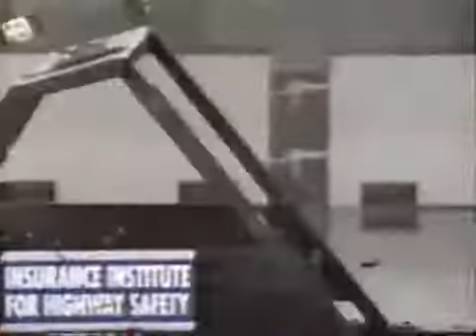27. Dateline Side Impact Crash Test Small SUVs 2003 (1 of 2).flv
Dateline: Consumer Alert: Side Effects
Dateline IIHS 31 MPH Side Impact Crash Tests of 2002, 2003, 2004, 2005 Small SUVs
Subaru Forester, Hyundai Santa Fe, Honda CRV, Jeep Wrangler